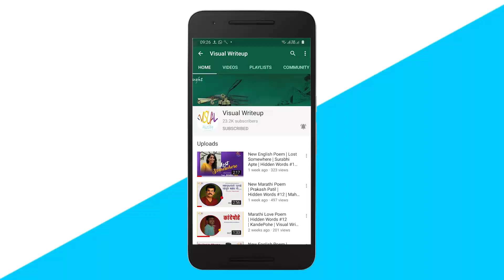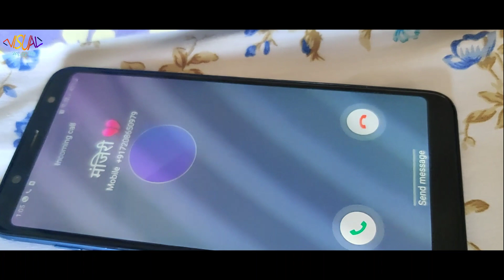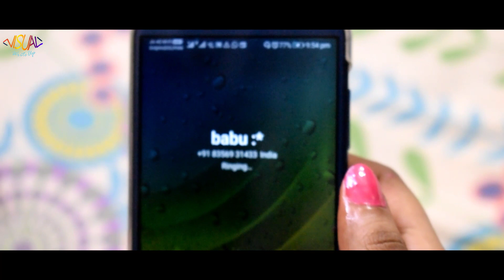Lockdown With EX Girlfriend/Boyfriend | New Marathi Video | Visual Writeup | 2020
Lockdown With Ex | New MarathiComedy Video | VisualWrite-up | MarathiFunnyVideo | 2020

Video Credits:
Written by - Sanket Mestri
Produced by - Visual Write-Up
Starring - Bhagyesh Patil, Surabhi Aapte
Editor - Prathamesh More

We are also Made our Foot Prints on Social Media so Like our Channel their for Upcoming Marathi Comedy Contents.